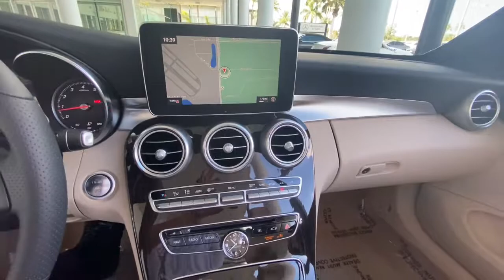2017 Mercedes-Benz C-Class Bonita Springs, East Naples, North Naples, City of Naples, FL P9365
Polar White Used 2017 Mercedes-Benz C-Class available in Naples, Florida at Mercedes Benz of Naples. Servicing the Bonita Springs, Fort Myers, Cape Coral, Sarasota, FL area. Looking for an alternative to Autohaus? We've got everything you need!
2017 Mercedes-Benz C-Class C 300 - Stock#: P9365 - VIN#: WDDWK4KB0HF510258

**MB CERTIFIED (CPO) **CLEAN CARFAX **LOCAL TRADE-IN **ONE OWNER **LIKE NEW CONDITION **KEYLESS GO 18 5-Spoke Alloy Wheels 8.4 High-Resolution Screen Active Blind Spot Assist AIRCAP Ambient Lighting AMG Illuminated Door Sill Panels Black SoftTop Burmester Surround Sound System COMAND Navigation & Voice Control COMAND Single CD/DVD Navigation Map Updates Included for 3 Years Power Folding Mirrors Premium 2 Package SiriusXM Satellite Radio SiriusXM Traffic and Weather Services.brWE OFFER MARKET BASED PRICING PLEASE CALL TO CHECK ON THE AVAILABILITY OF THIS VEHICLE. WELL BUY YOUR VEHICLE EVEN IF YOU DONT BUY OURS. **CONCIERGE SERVICE. WELL PICK UP YOUR VEHICLE AND DROP OFF A MERCEDES BENZ LOANER CAR FREE OF CHARGE. **24 HOUR CUSTOMER ASSISTANCE. **FREE LIFETIME CAR WASHES w/THE PURCHASE OF ANY NEW OR USED VEHICLE. **brbrMercedes-Benz Certified Pre-Owned Details:brbr * Transferable Warrantybr * Roadside Assistancebr * 165+ Point Inspectionbr * Limited Warranty: 12 Month/Unlimited Mile beginning after new car warranty expires or from certified purchase datebr * Vehicle Historybr * Warranty Deductible: $0br * Includes Trip Interruption Reimbursement and 7 days/500 miles Exchange PrivilegebrbrbrAwards:br * 2017 IIHS Top Safety PickbrbrReviews:br * The interior is impeccably crafted; there are plenty of available cutting-edge features; exterior styling turns heads everywhere. Source: Edmunds